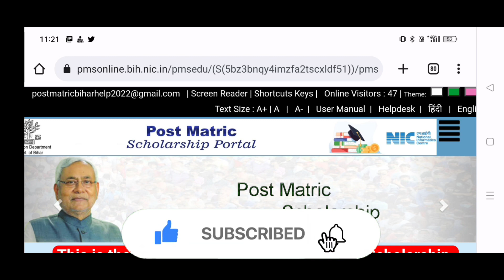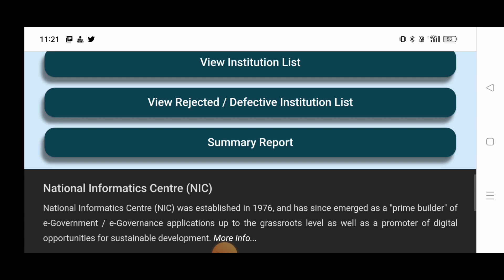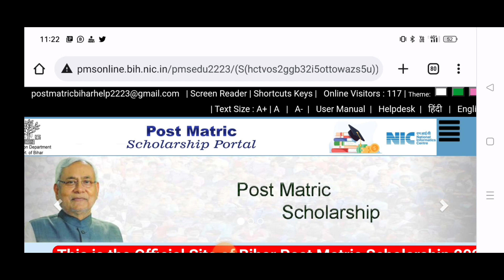good News post matric scholarship bc,ebc इस दिन से होगा आवेदन|post matric scholarship bc ebc online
bihar post matric scholarship online form 2022 kaise bhare,
bihar post matric scholarship latest update 2022-23,
bihar post matric scholarship 2022-23 apply kaise kare,
pms scholarship new update,
pms scholarship new update 2022-23,
post matric scholarship online apply 2022-23,
post matric scholarship new website for 2022-23,

❤️ Purshottam Raj ❤️
From - Vaishali Bihar ( INDIA )